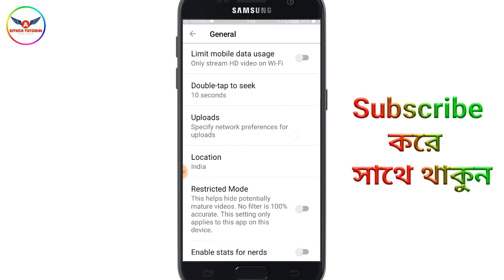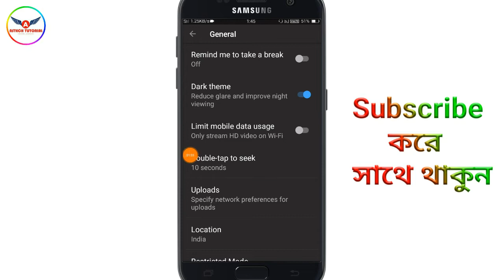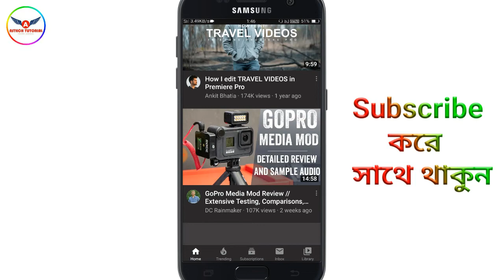100% PROOF No App ENABLE YouTube DARK Mode Black Theme Tutorial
100% PROOF No App ENABLE YouTubeDARKMode Black Theme Tutorial